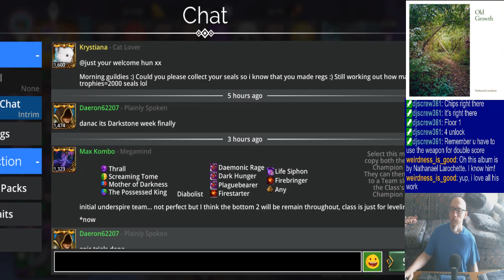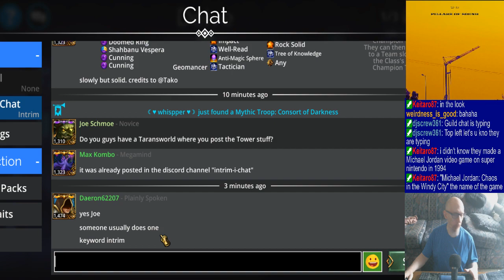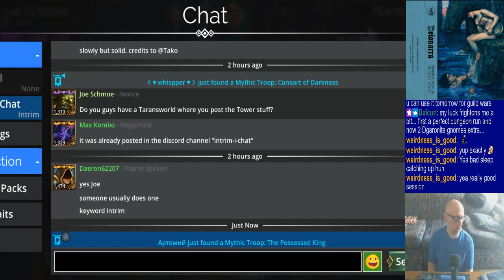Joe's Gems of War Stream, 9/11/2023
0:00 - Good Morning!
7:34 -  Odds & ends & dailies
56:30 - Underspire
1:09:40 - Tower of Doom
2:24:25 - PvP, with a pet rescue around 2:33:00
3:03:10 - Miscellaneous stuff
3:11:34 - Closing